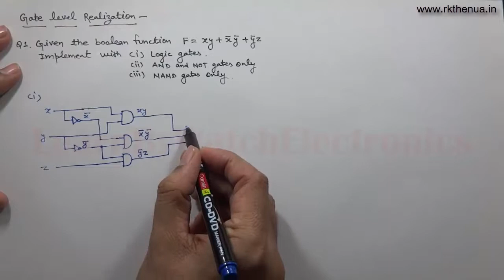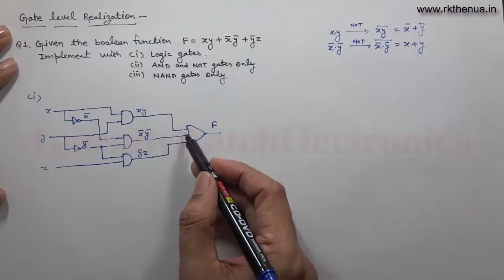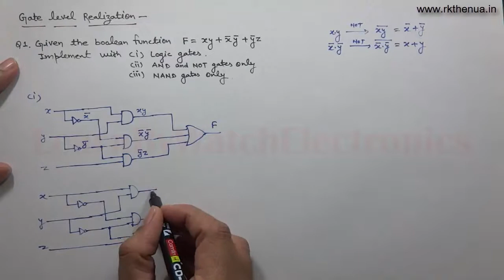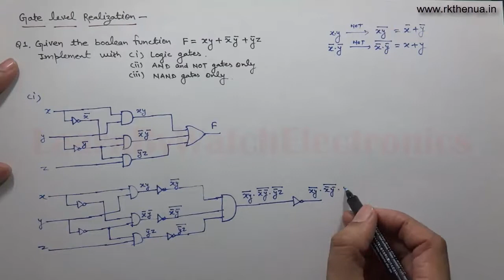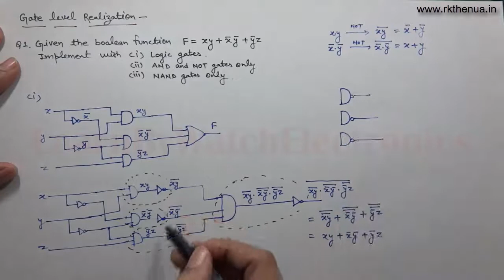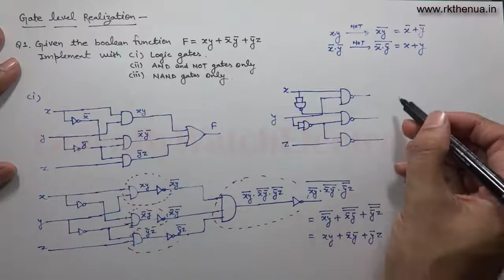Gate Level Realization | Digital Electronics by Raj Kumar Thenua [Hindi/Urdu]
This video will help you to understand the
Implementation of boolean function using basic gates, specific gates and NAND gate.